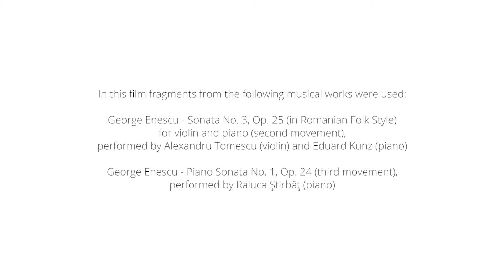The Good Hand | Restoring Enescu Childhood House from Mihaileni | English | August 4, 2016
The "Good Hand" claca, at George Enescu's childhood house in Mihaileni, Botosani county, on August 4, 2016.

Concept movie
The restoration project is coordinated by Pro Patrimonio Foundation.